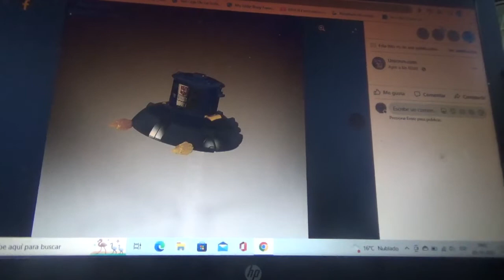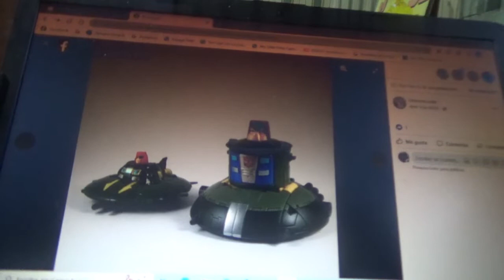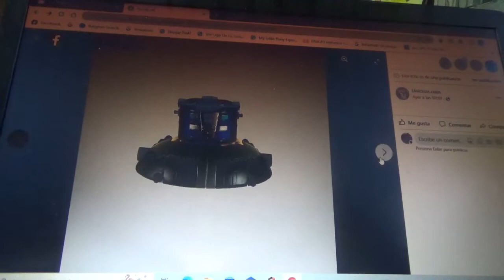Mas fotos de Transformers Legacy Velocitron Speedia 500 Cosmos